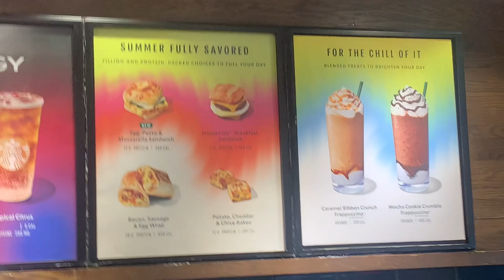TRYING THE VIRAL CAKE POPS ! * INSANE REACTION!